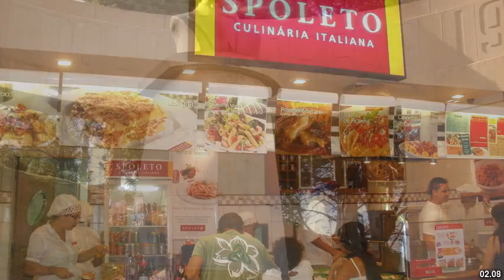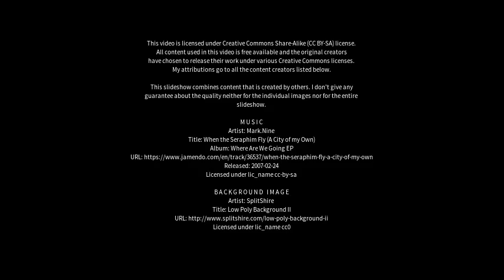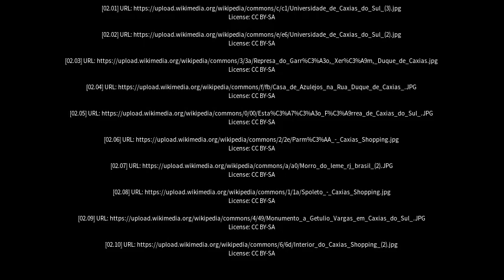Best places to visit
Best places to visit - Caxias (Brazil) Best places to visit - Slideshows from all over the world - City trips, nature pictures, etc.